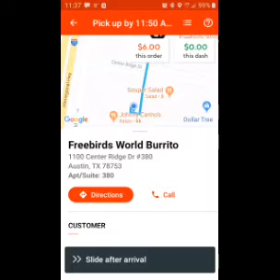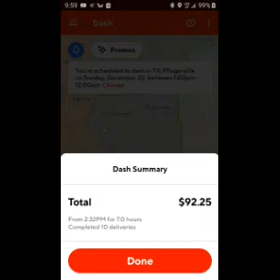Vlogmas Day 22: Is my niece coming for FUN Day??? How much money did I make Dashing???